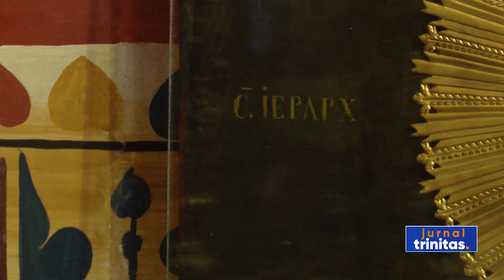Biserica „Sfântul Gheorghe”– Nou din Capitală și-a cinstit ocrotitorul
Sfântul Ierarh Nicolae a fost cinstit astăzi în mod deosebit la Biserica „Sfântul Gheorghe” – Nou din centrul Capitalei. Aici se păstrează mâna dreaptă a sfântului făcător de minuni, care a fost adusă de la Bari, de voievodul Mihai Viteazul. Timp de câteva zile, la biserica ctitorită de Sfântul Voievod Constantin Brâncoveanu, alături de moaștele Sfântului Nicolae se află și Icoana Maicii Domnului „Siriaca” de la Mănăstirea Ghighiu.